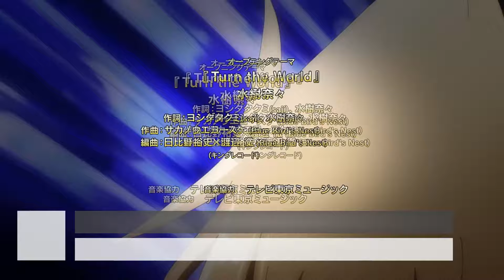Top 50 Anime Openings of Winter 2024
This is my Top 50 Anime Openings of Winter 2024. It's a bit late but I hope you enjoy. Let me know how right or wrong I am!

I know my pick was definitely a bit unique

Late realization: I accidentally forgot to change #50's song and band name. It should be "Baby love! Baby please!" by GuilDrops

I post there regularly